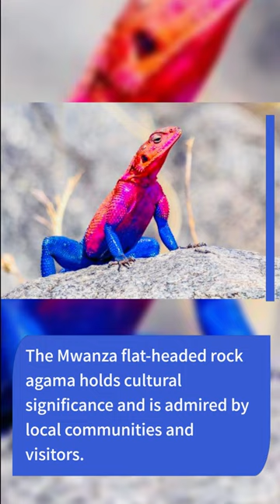The Spiderman Lizard